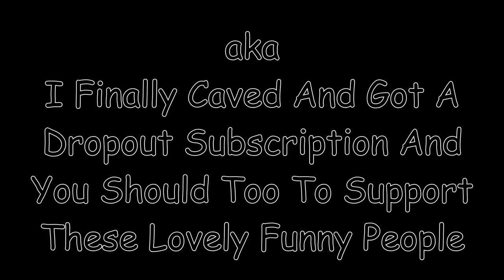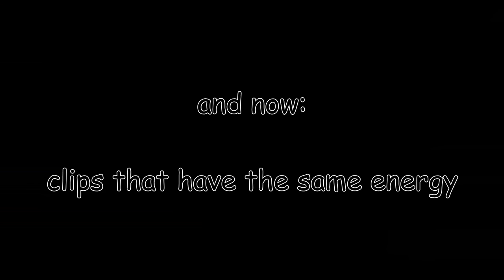A CollegeHumor Compilation Part 2 (cause there's still not enough of these)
ta-da! part 2!